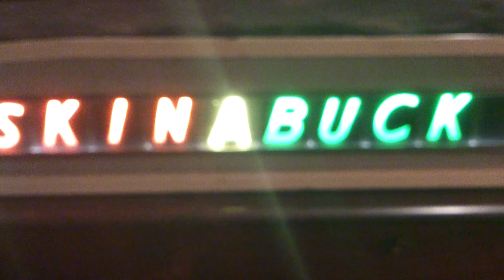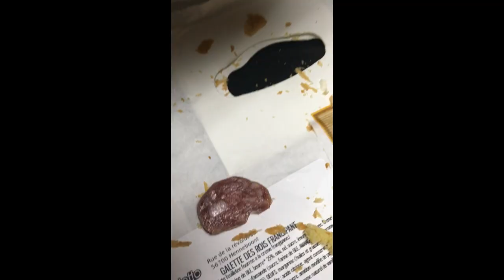Skin a Buck - (I've Got) A Broken Nail (CLIP)